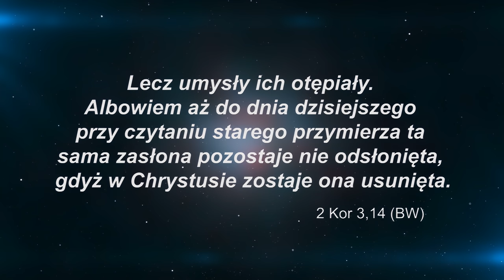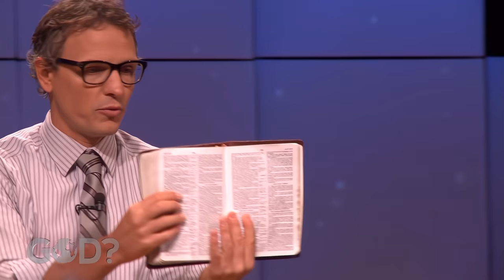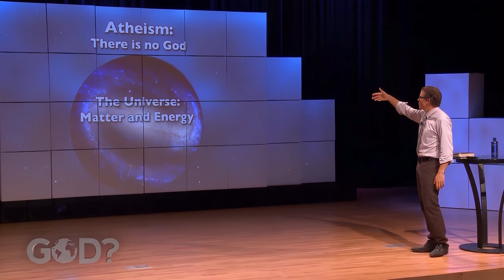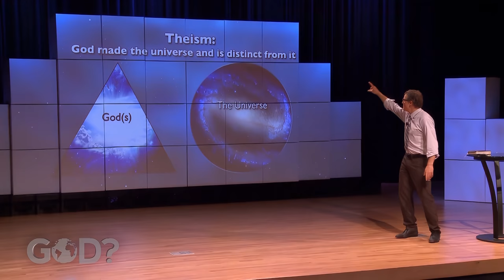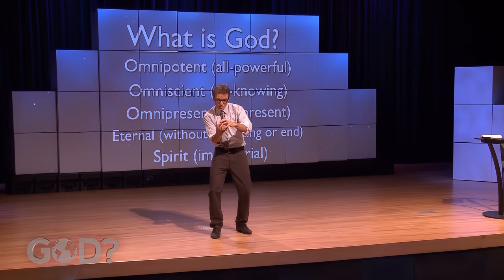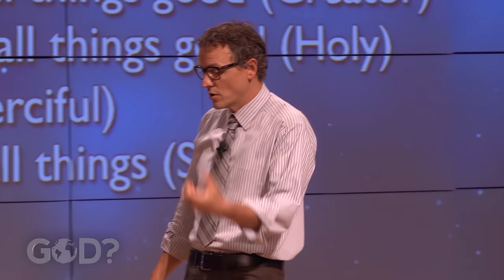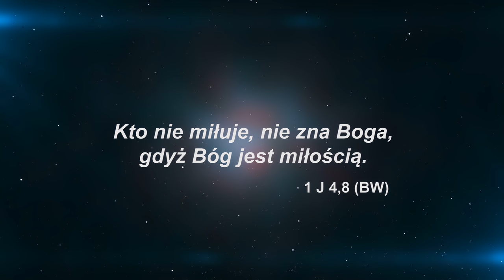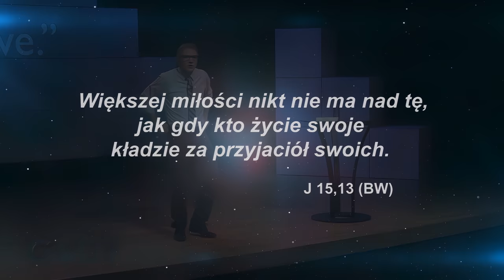KIM JEST BÓG? | Bóg? Czy On istnieje? #2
Gdyby Bóg nie miał istnieć, to nasze życie przedstawiałoby się wyjątkowo ponuro. Bylibyśmy jak roboty, pozbawieni sensu i celu życia, targani bezużytecznymi namiętnościami. Jak przypadkowe zbiegi okoliczności egzystujące na kosmicznym ziarnku piasku, krążącym gdzieś pośród międzygwiezdnego pyłu. Czy potrafimy wyobrazić sobie Boga? Czy możliwe jest poznanie Go? I wreszcie, czy istnienie Boga to dobra czy zła wiadomość?

Podróżuj z Davidem Asscherickiem, który odkrywa niektóre tajemnice dotyczące Boga i odpowiada na bardzo trudne pytania egzystencjalne.